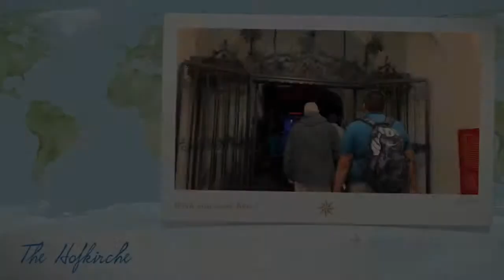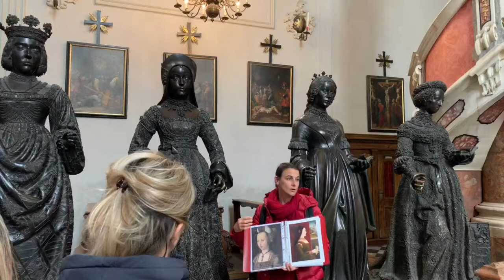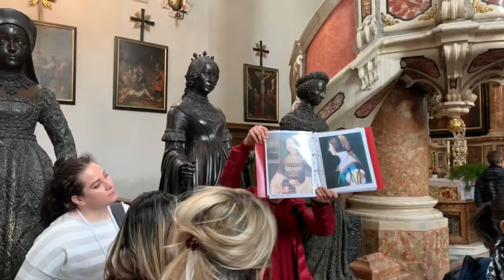Maximilian church/memorial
DescriptionThe Hofkirche is a Gothic church located in the Altstadt section of Innsbruck, Austria. The church was built in 1553 by Emperor Ferdinand I as a memorial to his grandfather Emperor Maximilian I, whose cenotaph within boasts a remarkable collection of German Renaissance sculpture.